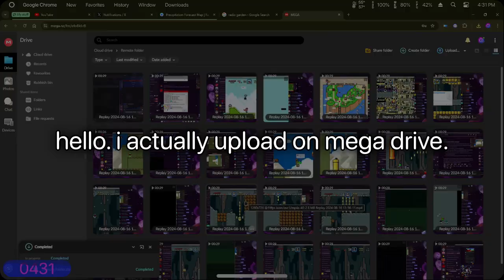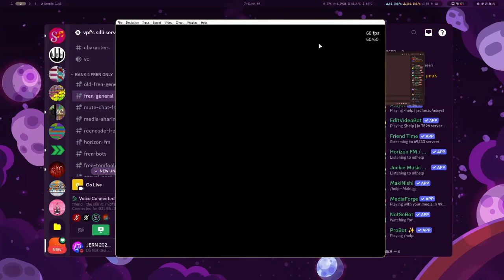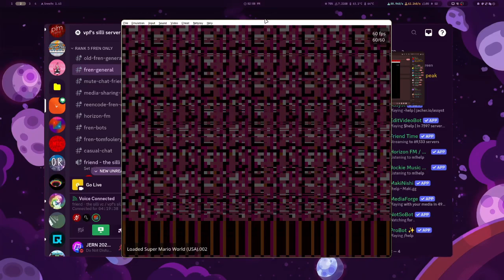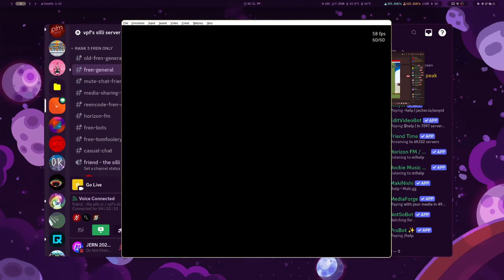SMW Crash screen - Part 9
👋 +-+ Welcome ! +-+ 👋

🗒️ +-+ The Note +-+ 🗒️
eh. sorry for epilepsy.

✅ +-+ Read rules +-+ ✅
Please check for the read rules.

🕓 +-+ Times +-+ 🕥
Warning: 0:00
Started: 0:05